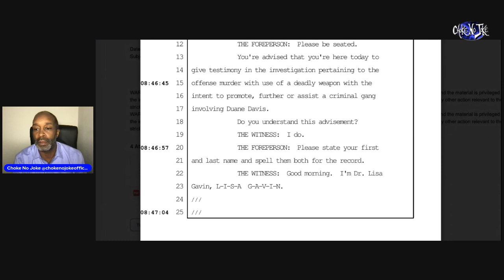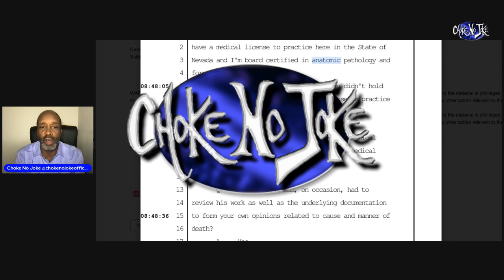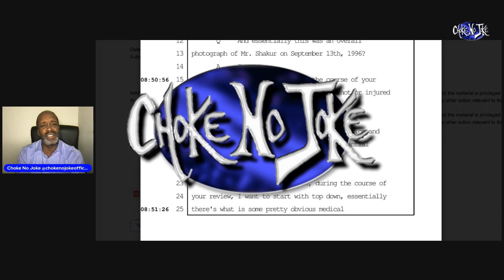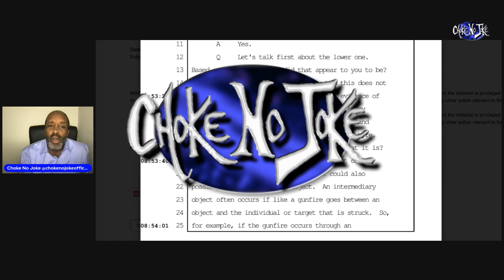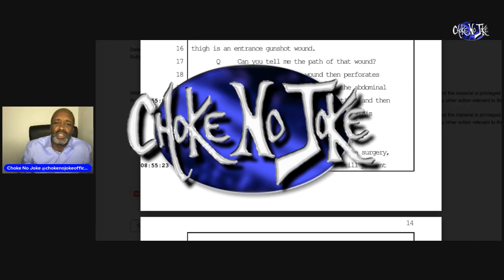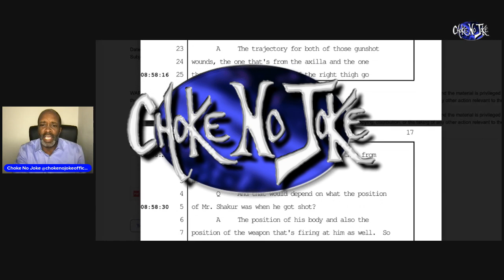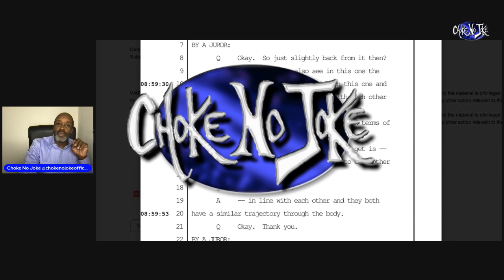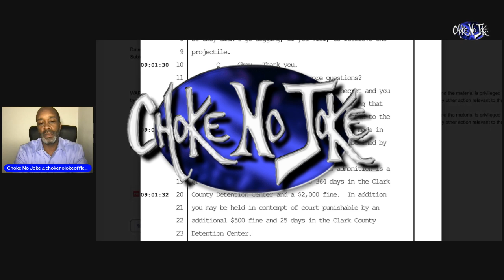DR. LISA GAVIN TESTIMONY IN 2 PAC MURDER CASE DUANE DAVIS - CHOKE NO JOKE LIVE.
Choke No Joke on Current Events.  The Dr. speaks on the cause of death and talks about the bullet injuries.